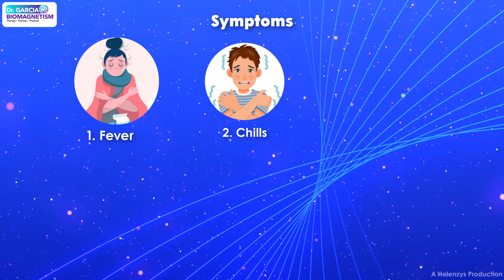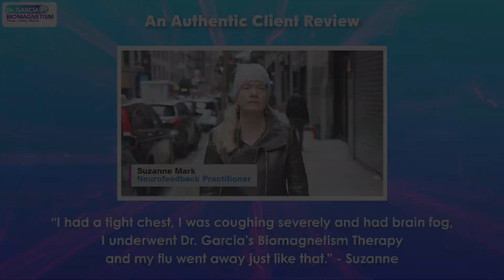Enhance Wellness with Biomagnetism: Natural Flu Defense & Mood Balance Support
Discover how biomagnetism can enhance your body’s natural defenses and support mood balance. In this video, we explore the science behind biomagnetism and its potential to harmonize energy fields for improved well-being. Learn how this non-invasive technique can boost vitality, enhance your wellness journey, and provide a natural shield against seasonal challenges like the flu. Perfect for those seeking holistic approaches to maintain balance and energy.

Name: Dr. Luis Garcia